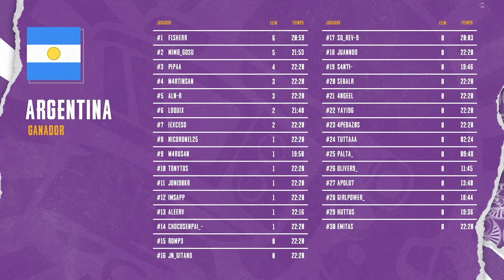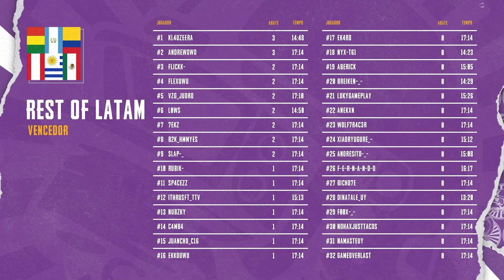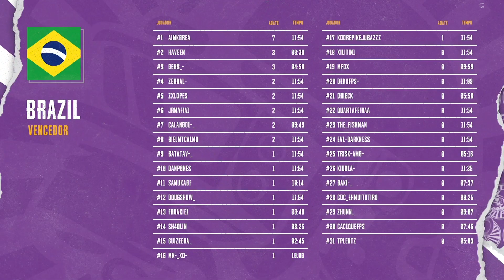MEJORES MOMENTOS DE NATIONS BATTLEGROUNDS | Eternizados #24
Los mejores momentos de Nations Battlegrounds están en ETERNIZADOS 🔥 Si te perdiste alguna de las transmisiones, llegó el momento de que veas las mejores jugadas con todo tu squad 🏆